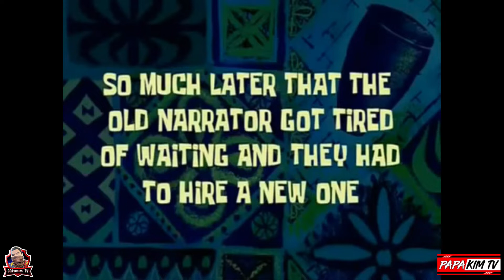LIBRENG SAKAY MULA SA PUSO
TAMA PO FREE RIDES LANG PO YUNG MAKAKASABAY KO PAUWE OR YUNG MGA ON THE WAY HOME.LALO NA PO YUNG MGA COMMUTER NA BUMIBIYAHE ARAW ARAW.KAYA KUNG SAKALING MAG ALOK PO AKO SA INYO NG LIBRENG SAKAY HUWAG PO KAYONG MATAKOT SAKIN MGA IDOL HINDI PO AKO MASAMANG TAO.HAHAHAHA

PA SUPPORT NALANG MGA IDOL🥰